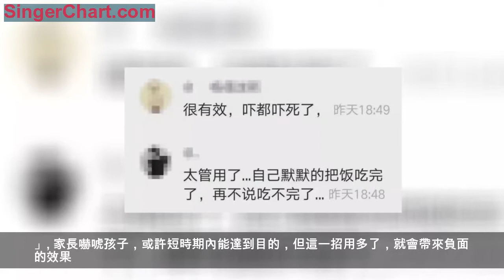這樣的「教育視頻」，千萬別給孩子看了……如何教育熊孩子？專家這樣說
網友曾總結「童年四大陰影」：
拿針管扎孩子的醫生；
收廢品順便拐孩子的老人；
藏在黑暗角落裡吃孩子的妖怪；
專抓不聽話孩子的警察叔叔……
小時候被這樣嚇唬過的同學，請！舉！手！
本以為這些「耳熟能詳」的句式已經隨著時光一起遠去了，然而，讓人意想不到的是，最近短視頻應用上莫名出現了類似童年陰影的「真人視頻版」。
一個畫著濃妝的「醫生」，對著鏡頭惡狠狠地說：「今天沒有好好吃飯的孩子，都給我帶到醫院來，不吃飯就吃藥、打針！，要不要好好吃飯？」
還有一段是讓小孩睡覺的，同樣是以醫生+針管的方式，很嚇人。「睡覺！趕緊睡覺！」
除了「醫生」，還出現了「警察」。
讓人不安的是，居然有家長給孩子看這樣的視頻，還稱讚有效！
有人把視頻轉發到媽媽群，推薦給其他家長，一些家長稱讚這種方式管孩子很有用。
有不少人居然用錄製這種視頻的方式成了網紅，家長們還會要求主播給自己孩子定製嚇唬視頻……
嚇唬小孩，居然成為了一條產業鏈？看到自家小孩被嚇到的樣子，心大的爸媽們還挺開心地感謝主播：小孩真的變聽話了！
可是！
這真的一點都不好笑！
而且極度不舒適！

成都市公安局青羊分局的唐警官直言：「首先作為一名孩子的父親，這樣脅迫式教育小孩，特別是幼兒的方法肯定是不正確的，教育的首要原則應該是讓小朋友了解事物的本真，從而了解世界。其次，在現實中，民警叔叔肯定不會以視頻中的形象和方式去嚇唬小孩子，建議家長們讓孩子正確認識警察叔叔的職業，有困難時可以獲取幫助。」此外，他也提醒視頻錄製者，不要為了流量隨意杜撰充滿戲劇性的不實環節，誤導小朋友心目中的警察形象。如果觸犯了相關法律，就會受到相應的制裁。

做護士已經10年有餘的余女士說到這些視頻很是無奈，「有些孩子一到醫院就害怕，打針的時候哇哇大哭，這是非常不好的。」她坦言，「其實打針並沒有那麼痛，為什麼孩子會那麼害怕？不少原因就來自於父母錯誤的教育。」在余女士看來，孩子應該正確認識醫院、生病、治療這些關鍵詞，「孩子難免生病，如果總是這樣嚇唬孩子，真的生病了，又如何讓孩子順利接受醫護人員的治療？」她同時表示，「醫護人員也絕不可能嚇唬孩子，更多是採取正面鼓勵的方式對待孩子。」
有位網友媽媽說：「我婆婆經常用大灰狼來嚇唬兒子，動不動就說『再不睡覺，大灰狼過來吃你了』。有次幼兒園做智力測驗，給出一些圖片，裡面有狐狸、有羊，有狼，我兒子看到大灰狼的圖片，就嚇得開始哭。」
家長嚇唬孩子，或許短時期內能達到目的，但這一招用多了，就會帶來負面的效果。
此外，警察、醫生、老師都是光榮、神聖的職業，如果家長經常用來嚇唬小孩，會扭曲和破壞他們在孩子們心中應有的形象，對之產生畏懼情緒，等孩子真正遇到危險或困難的時候，就會不敢求助。
另一方面，家長動輒嚇唬孩子，會讓孩子把家長的恐嚇當成現實，進而讓孩子從小產生不安全感，甚至不敢信任別人、產生心理障礙，影響孩子身心健康成長。
「嚇唬式」教育真的要不得！
心理醫生：
不斷阻斷孩子的表達 可能導致孩子膽小無安全感
對於這種童年陰影式的教育方式，成都市第四人民醫院心理科醫生何宗嶺並不提倡，「小朋友心理都在發展過程中，對事物的理解來自於成年人的教育，包括父母、老師等，同時也帶著一種自己的想像，這時候的他們對於外界的認識還不清晰，這樣的教育方式會潛移默化地成為孩子身體的一部分，一貫的恐嚇會內化，對孩子未來性格的塑造產生不利的影響。」
在何醫生看來，未成年期，特別是六七歲前是非常重要的階段，這個階段如果教育方式不對，可能對成年後的性格個性的發育有不良影響。「這種恐嚇教育，相當於不斷阻斷孩子的表達，孩子慢慢就會變得不敢表達，成年後可能導致膽小、焦慮、沒有安全感，更多地壓抑，更多地討好、犧牲自己，會生活得很累。」
教育熊孩子
言傳身教+規則意識
那麼應該如何正確教育熊孩子呢？何醫生認為首先應該做到言傳身教，「比如讓孩子不玩手機，父母首先應該學會在孩子面前放下手機。」在她看來，小朋友的經驗很多時候來自於父母，「為什麼你可以，但我不可以？」
不過，何醫生也坦言，教育孩子應該建立一些規則意識，「需要讓孩子知道自己的不良行為會造成的不良後果，這在心理學上叫做行為塑造。」他分析說，「但這不是恐嚇，這是讓孩子知道錯誤的行為帶來的相應的後果，比如不吃飯會長不高，讓孩子在生活中自己去權衡利弊後取捨。」
何醫生建議說，父母一定要理解孩子很多調皮的行為可能只是在獲取關注，「孩子有時候故意製造事故，只是為了獲取父母的關注，這就需要父母去理解，更多的陪伴和關注就可以減少這些不良的行為，而直接嚴厲的批判，反而可能導致孩子變本加厲地製造事端。」
最後，何醫生提醒說，「成長過程中，儘量為孩子建立安全可靠和諧溫暖的環境，相較於威脅性的環境，這樣的環境更利於孩子成長。」
簡單粗暴的嚇唬，
是無用且有害的行為，
要趕緊停止！
這種錯得離譜的教育方式，
也不應該被傳播！
綜合：新華社（xinhuashefabu1），青春山東
天府早報記者馮濜 編輯：天府小妹